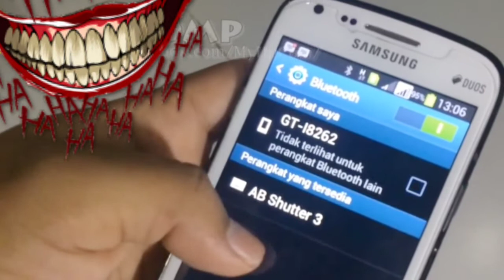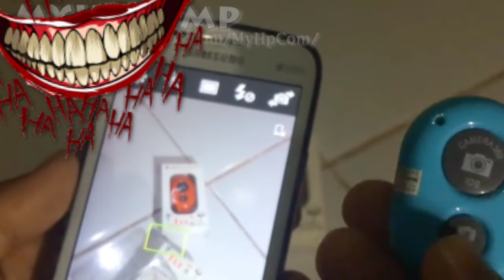Review Tombol Ajaib!! bluetooth shutter iphone & android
bluetooth, shutter, iphone, android, remote, bomotoshop, bomotoworkz, vlog, motovlog, shopee, tokopedia, bukalapak